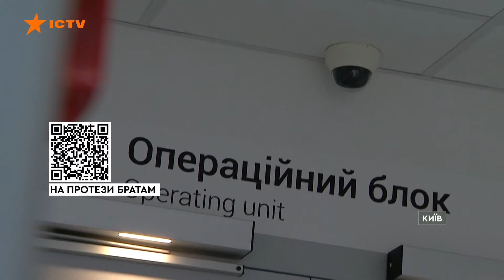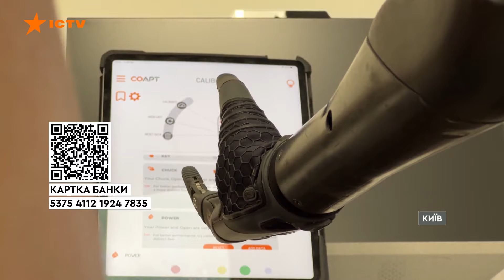Воювали ПЛІЧ-О-ПЛІЧ та ЙШЛИ ПОРУЧ 5 КМ ПОРАНЕНІ ❤️‍🩹 Історія БРАТІВ-ВІЙСЬКОВИХ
Це історія про братів Мінгалієвих із Миколаївщини. Вони двійнята, разом пішли воювати і з різницею в пів години були поранені. Хлопцям лише двадцять один, та пережили вони вже чимало. Втрату побратимів, під тілами яких мусили ховатися від обстрілів, власні поранення та ампутацію кінцівок. Володимир утратив ногу, а брат Віталій – руку. Нині вони проходять реабілітацію та мріють про протези.

Авторка відео: журналістка Вікна СТБ Аліна Матвійчук ексклюзивно для телемарафону Єдині новини.

Це відео публікується винятково з освітньо-документальною метою. Матеріал не містить зображень, які можуть шокувати людей. Головна мета сюжету — донесення важливої інформації до глядачів.

Побач більше!